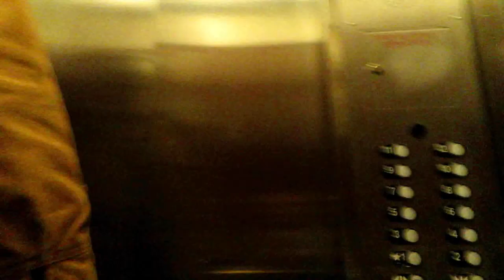tilt table test re-due! | undiagnosed | medical limbo support